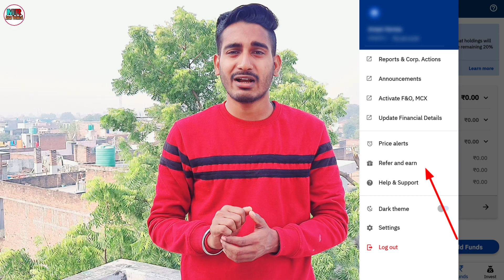Upstox Se Paise Kaise kamaye | upstox refer and earn | upstox account opening Free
Upstox New account opening signup Video

Upstox Trading Video

1- upstox se paise kaise kamaye
2- upstox refer and earn new update
3- upstox refer and earn
4- upstox, upstox account opening
5- upstox account opening charges today
6- upstox new update today
8- upstox new update
9- upstox new update refer and earn
10- upstox refer and earn process
11- upstox refer and earn 2021
12- upstox refer and earn today
13- upstox refer and earn kaise kare
14- upstox se paise kaise kamaye today
15- upstox se paise kaise kamaye 2021
16- upstox app se paise kaise kamaye

⬛⬛⬛Social Media ⬛⬛⬛

➡️MY GEARS :-⬇️

                         [ India ] 🇮🇳
↘ jai Hind